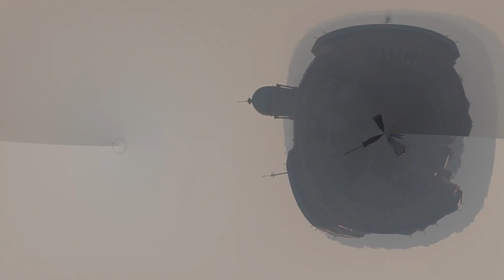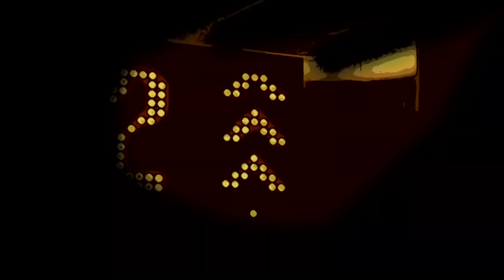Untold Fantasy of St Stephen's Basilica | Szent István Bazilika rejtélye | Empty Budapest Hungary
USE Headphones & Set to 1080p! Visual and Sound Design Fantasy bringing St. Stephen's Basilica to life with a New Perspective.

I am not a professional, but this is my best edited video so far. This is my first project to use visual and sound design together to give a different feel of St. Stephen's Basilica.

Please support me and LiKe this video. Comment your thoughts and/or feedback about the project if you wish, I'd be really happy to listen.

St. Stephen's Basilica Budapest, Hungary.

Attributions:
Special thanks to all the creators and providers sharing content that helps other creators like myself expand their limits.
Logo intro by Ivett Kallai

Sound Design
for their incredible ambient sounds library bringing this video to life.